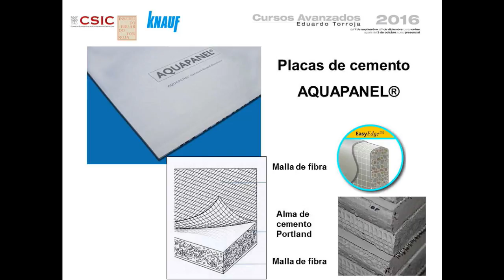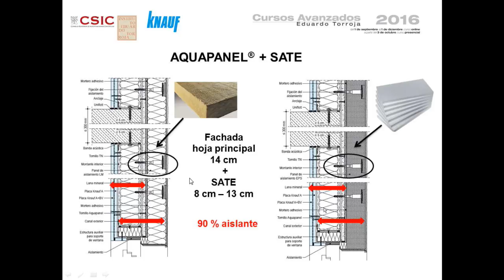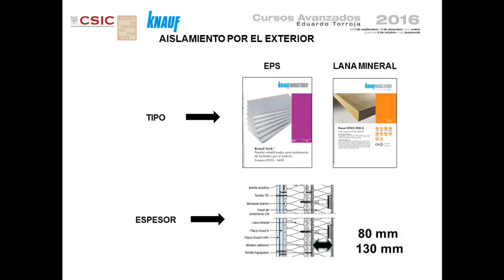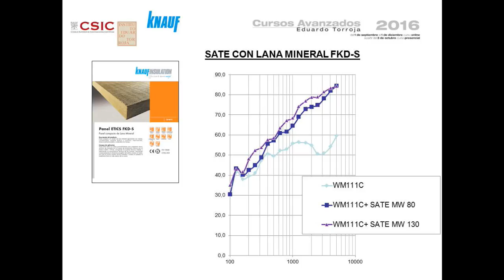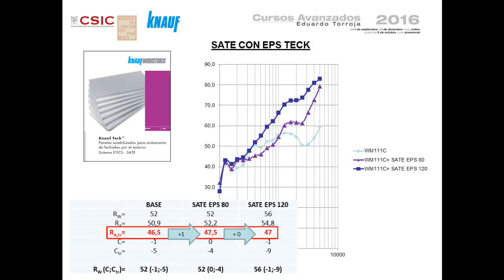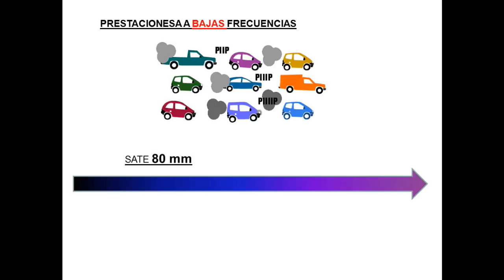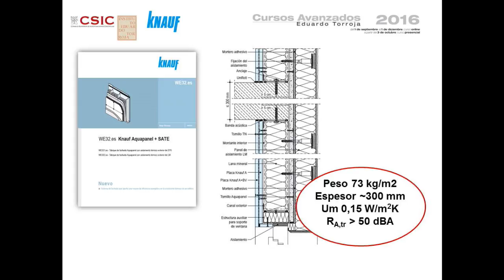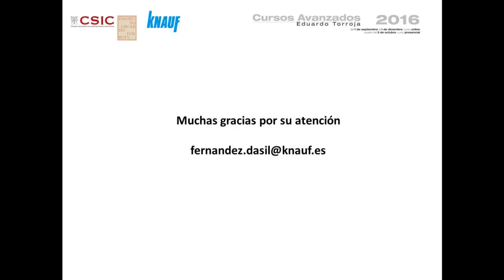Mejora acústica sobre Fachadas Ligeras Aquapanel con SATE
Dasil Fernández. Knauf